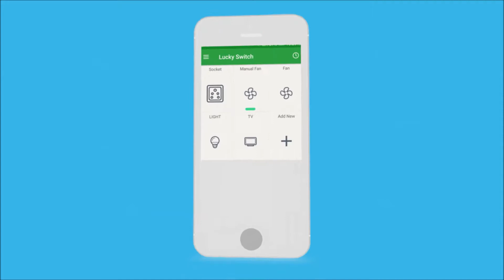Lights and fan on off by Android smartphone.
This is the device which uses for controlling the switch board by the smart phone,you can control your fan, fan speed, lights, tube, bulbs and power socket which you can attach the external loads likes cooler, mobile charger etc, in this device you can set the timer means your loads will auto on/off.by the timer you can save your mobile battery from the over charging,and off the cooler automatically,if you have a old switch board you can hide the device back side of the board,and if not then install its near the junction point off the switch board,after install the device then download the LUCKY SWITCH app.this aap is secure and adds free,this aap available for only Android smartphones.our company gives the products at very low price with many features.thank you and enjoy the facility that given by the product, most important part of the company is that we do not make the profit or product, WE MAKE THE NEEDS.